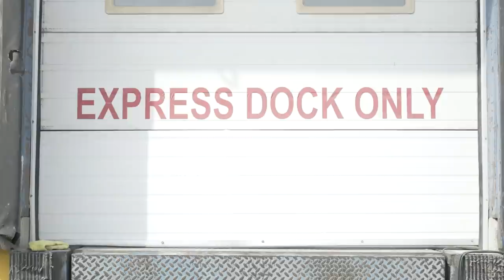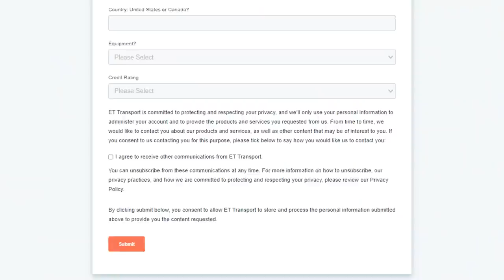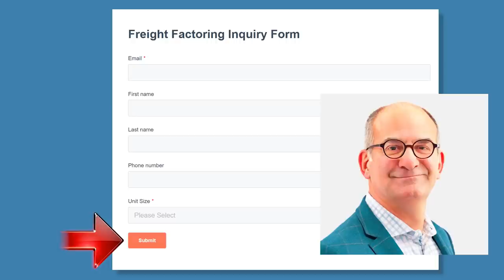The Unwritten Shipper & Receiver Code: DOs and DON'Ts at Shipper and Receiver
Is there Shipper and Receiver etiquette?? YES!

Brian offers some helpful advice to new and veteran drivers who may need a reminder to always be professional while dealing with clients in this video. Proper preparation will improve the experience for both you and the customer. Arrive early to ensure that your trailer and your clothing are both clean. Call your dispatch if you have a problem with a shipper or recipient. Always have a kind and friendly demeanour.

Keep in mind that this is a fast-paced industry, and shippers and receivers have a lot on their plates. Approach them with civility and collaboration in mind. Your and their objective should be to complete the task as quickly as feasible. A little professional decency goes a long way.

🚛 eCapital is Canada's largest factoring company, and the fourth largest in the United States.
⬇️ Fill out this form, and Oscar from eCapital will contact you to further discuss their services! ⬇️

Or reach out directly to Oscar: 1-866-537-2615 ext 4260